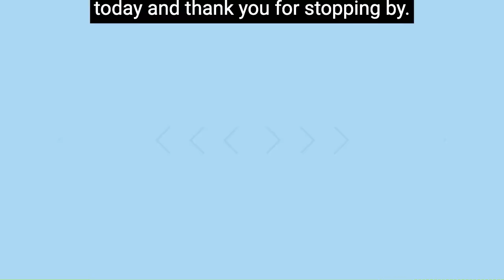PIE in American Sign Language (ASL) // @signtribe Academy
Learn how to sign "PIE" in American Sign Language. The alternate sign shown with a "P" is the sign for "PIE" in Signed Exact English.

Fan Mail:

Sign Tribe Academy
521 Erin Dr.
Memphis, TN
38177